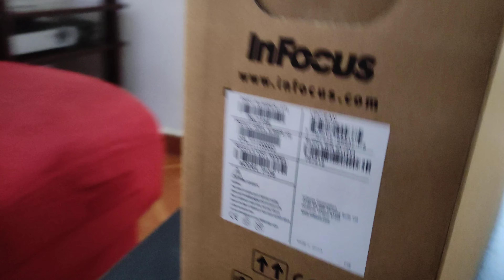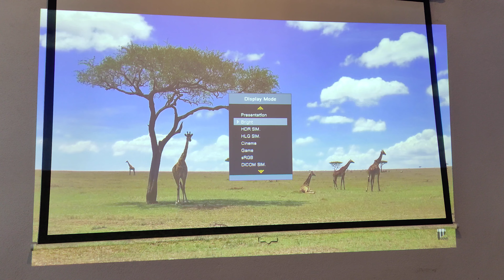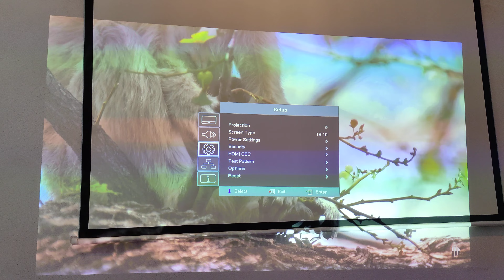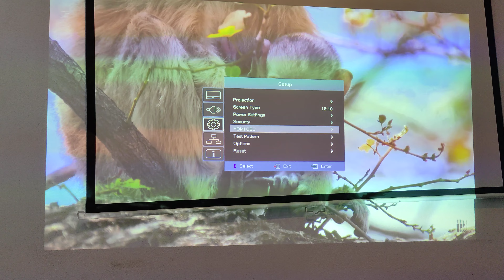Reseña del Proyector InFocus INL2156 Proyector Inalámbrico Láser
El proyector INL2156 es un equipo con excelente imagen de 4500 lúmenes y resolución WXGA. Forma parte de la serie de equipos láser marca InFocus con excelente desempeño en brillo, calidad y durabilidad a un costo económico.

Puedes ver más información de equipos similares en el siguiente link de nuestra tienda